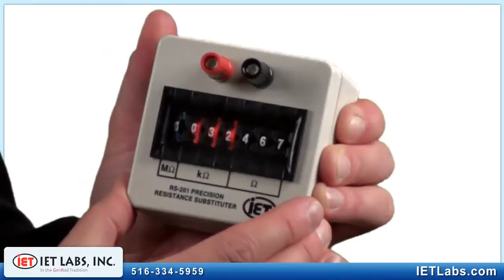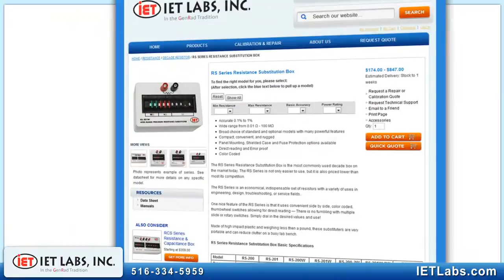RS Series Resistance Substitution Box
The IET Labs R S Series Resistance Substitution Boxes, is made up of seven cost effective models, starting at less than two hundred dollars.

These decade boxes are indispensable tools for engineering, design, troubleshooting, or service. They are perfect for the lab and small enough and rugged enough for use in harsh field environments.  (During this paragraph show all eight models or as many as you think are practical: RS-200, RS-201, RS-200W, RS-201W, RS-200-2W, RS-201W-2W RS-RTD, RCS-500).

The R S Series Resistance Substitution Boxes employ color coded, deep gold plated, low contact resistance, thumbwheel switches.   Any resistance is simply set and read as one number.  For example to set 32,467 ohms. (Dial starting with setting on all 0's dial 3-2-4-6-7 on an RS-201, dialing the 4 switches on the right) That's all it takes.  This system is leaps ahead of similarly priced decade boxes that use confusing, error prone slide switches.

The seven standard models cover a wide range of resistance values from as low as ten Milli-Ohms up to one hundred Meg-Ohms.   They have accuracies of point one percent to one percent and power ratings from a half watt to over two watts . We also have the R C S models that combine resistance and capacitance. (Show Bullets here)

Additionally, the R S Series can be customized to meet your specific needs.

The R S Series substituters are manufactured in the United States and are the most practical and economical resistance substituters  you can own,  packing a lot of performance into a small package.

Similar versions of this series in capacitance, the C S Series, and inductance, the L S series, are also available.

If your application is more demanding, IET offers 19 other families of  decade resistors and standards with features such as higher precision, very high  power, very high resistance or computer control.

To determine what's best for you, please consult our data sheet.
With a simple phone call or email, we can expedite the selection process and help you find the best model for your application and budget.